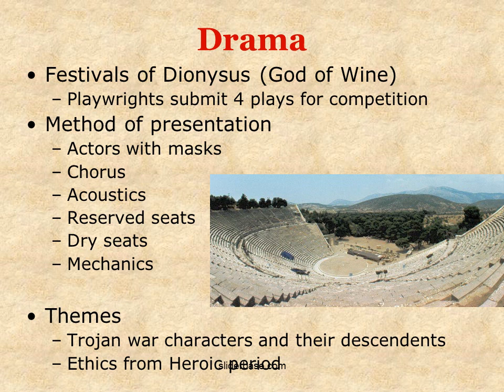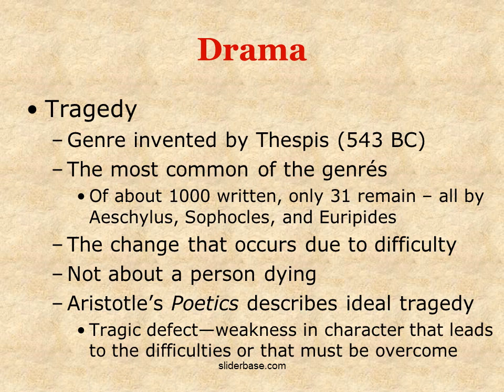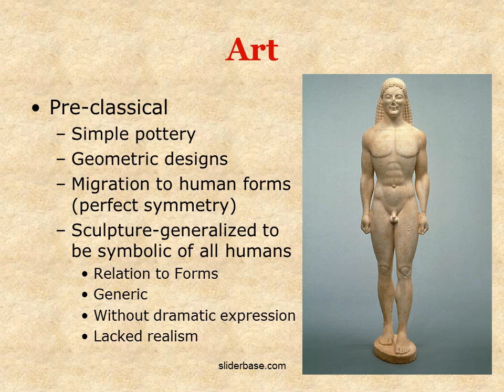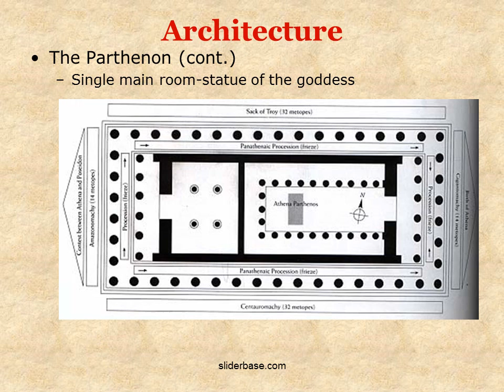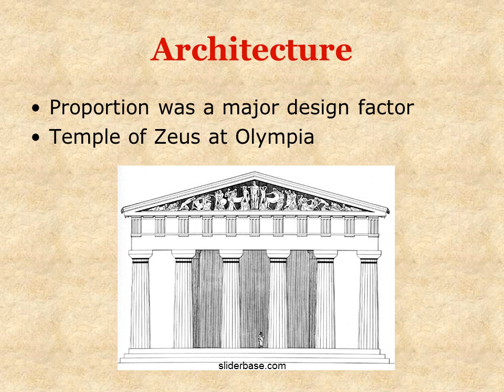Classical Greece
Classical Period 500-339 BC

"Classical" means:
Standard against which others are judged or evaluated
Greatest
Enduring
Stylistic form (music, art, etc)
Stylistic period (e.g. after Baroque)
Golden age of a civilization

Classical Period or The Golden Age of Greece
Centered in Athens
Began
Revolt of Greeks in Ionia (coast of Asia) against the Persians
Eventual defeat of the Persians
Battles of Thermopylae and Marathon
Athens expansionism and colonization
Delian League
Peloponnesian War
Between Athens and Sparta/Corinth
Lasted 27 years and was won by Sparta/Corinth
Pericles
"Ideal" ruler of Athens
Builder of Acropolis
Used money from the Delian League for city improvements

Daily Life
Population:300,000
Adult Males: 50,000
Women:
Not able to participate   in government
Protected by law
Seemed to be "generic"
Slaves:
Did menial work
Foreigners
Greeks had few material possessions
Houses were simple
Food was simple
Religion was important
Common temple rituals
Seeking favor of the gods
Loyalty in worshiping gods of the polis
Belief in a single God was advocated by a few (disloyal?)